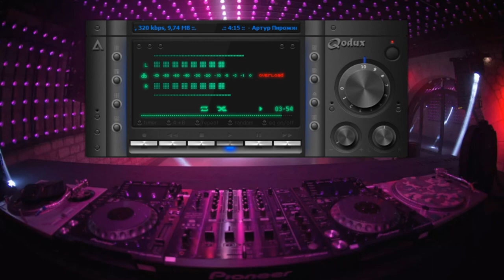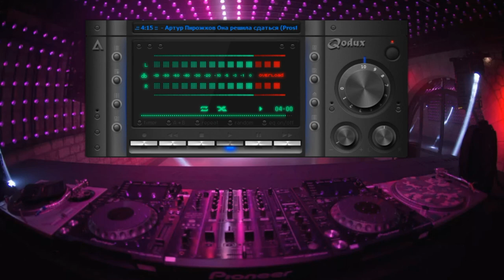Артур Пирожков Она решила сдаться Prosto Aleksandr Remix